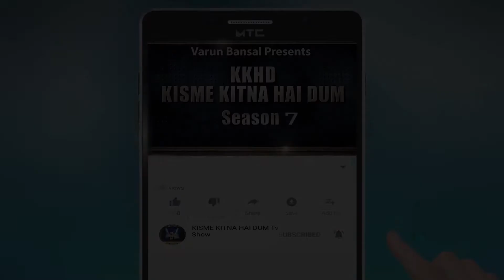RAMANPREET l KISME KITNA HAI DUM | KKHD | TV SHOW | SEASON -7 | QUARTER FINAL BATALA